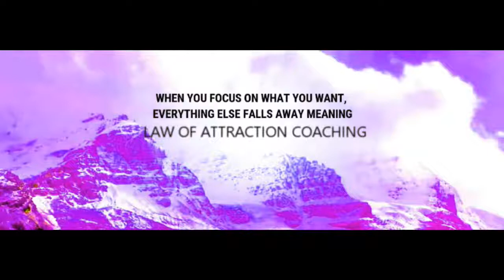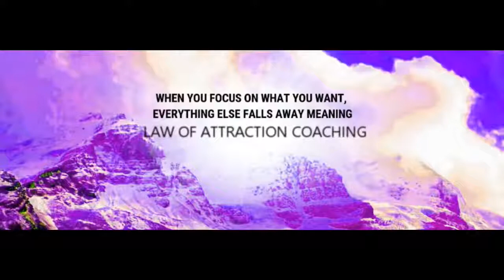Focus On Yourself And Not Others One of the Best Speeches Ever ft Eternal Explorer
BELIEVE AND IT WILL BE !
YOU CAN ACHIEVE GREATNESS !